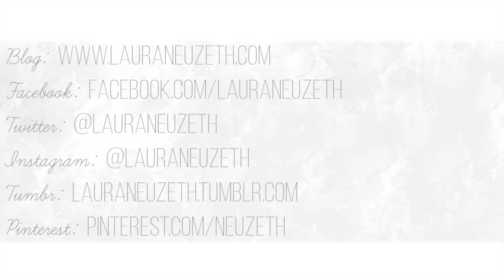Tarte Amazonian Colored Clay Tinted Brow Gel Reseña | Laura Neuzeth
Hace poco compre el Tarte Amazonian Colored Clay Tinted Brow Gel entonces quise hacer una reseña para que vieran como sirve el producto en mis cejas.

{QUE TRAIGO PUESTO}
Base: Maybelline Fit Me Concealer en Light
Ojos: Milani Bella Eyes Gel Powder Eyeshadow en Bella Cappuccino
Rubor: Tarte Amazonian Clay 12-Hour Blush en Buff
Labial: Yves Rocher Sheer Botanical Lipstick en Black Cherry*
Uñas: Julep Nail Polish en Jules
Blusa: Forever 21
Collar: Zara
Aretes: Stop Shop & Roll

{CLAUSULA DE HONESTIDAD}
Yo compre el producto con mi propio dinero. *Yves Rocher me mando el producto